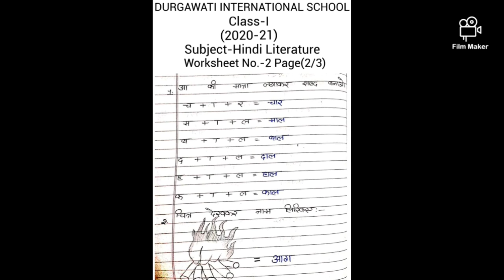CLASS - 1 HINDI LITERATURE Worksheet No. 2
Students may ask their doubts in the comment box of the video.